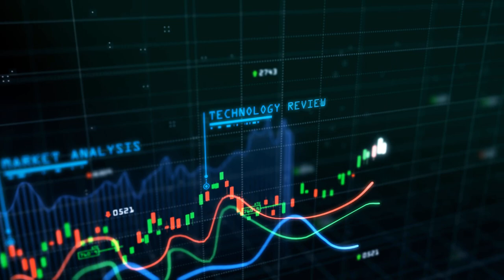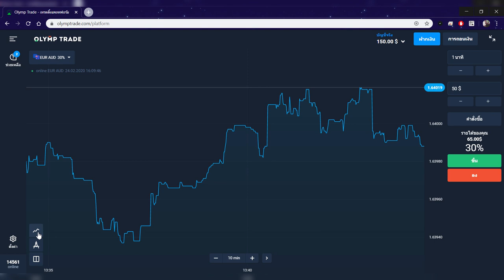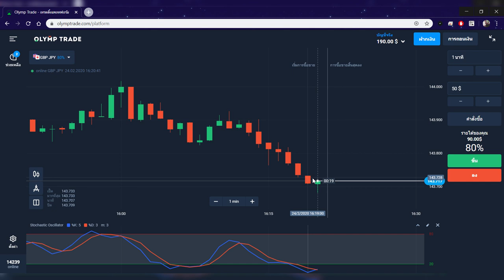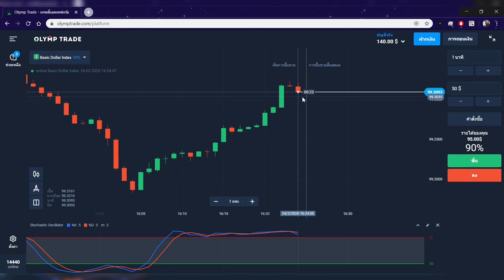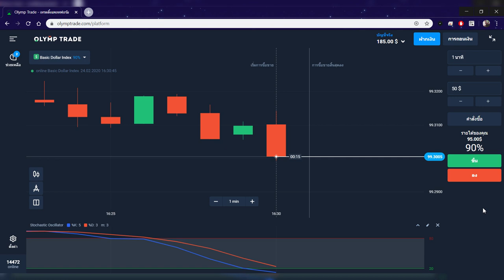สอนหาเงินออนไลน์ 35$ ใน 30 นาที!! (ทำให้ดู) Olymptrade - สมัครฟรี! ได้เงินจริง100%